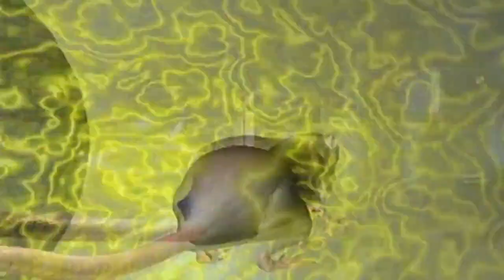beast wars capítulo 11(la ratonera) castellano HD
guerra de bestias.capítulo once castellano